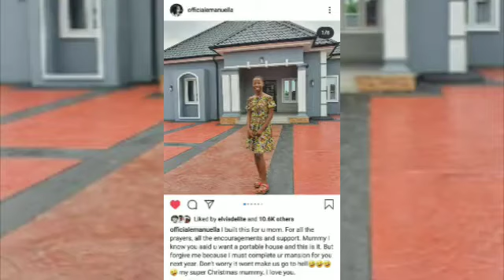L!^T/E EMMANUELLA SURPRISE HER MOM / @ 10YS ELLA BŪIŁD H%US£ 4 H€R MOTHER 'WOW